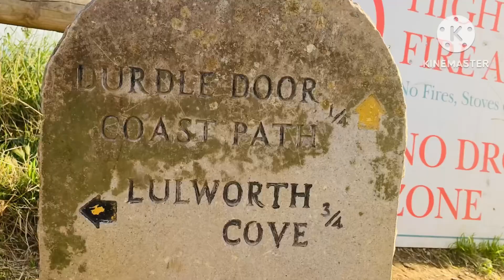🛖First day in Holiday-কাঁঠের তৈরী এমন ঘরে থাকতে লন্ডন থেকেDurdel door চলে আসলাম ⛰️🌿